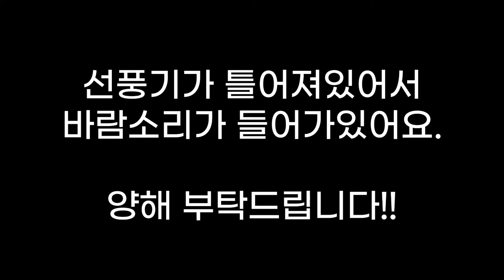귀차니즘의 만렙을 보여주는 소피